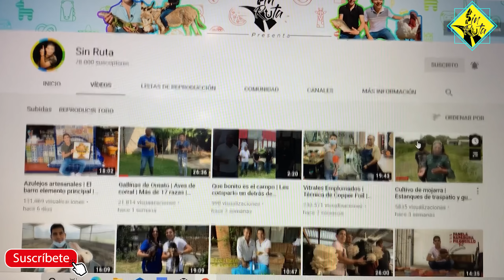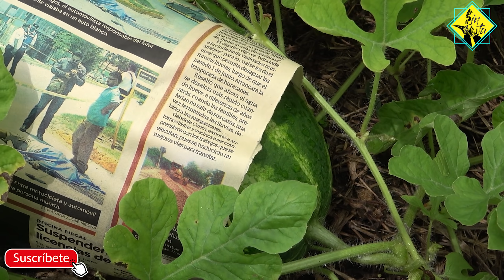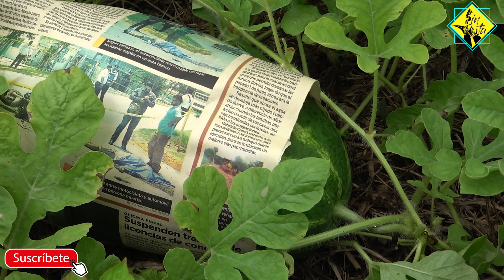Cosecha de sandia | Variedad Sunsugar | Aprovechamiento de la tierra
Aquí les comparto la información para contactar a los productores de sandia en el estado de Veracruz
canal de Youtube: